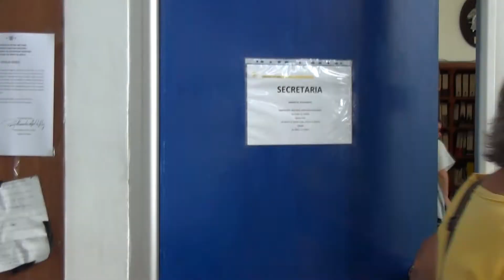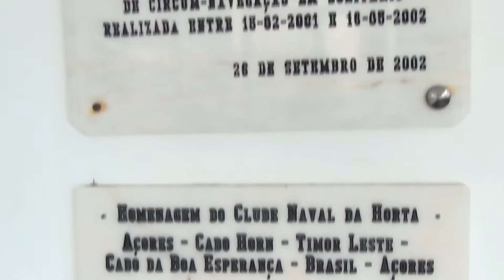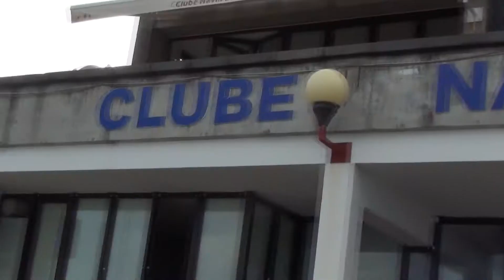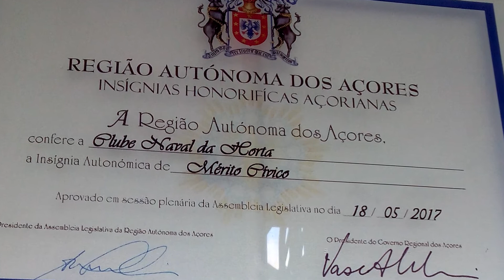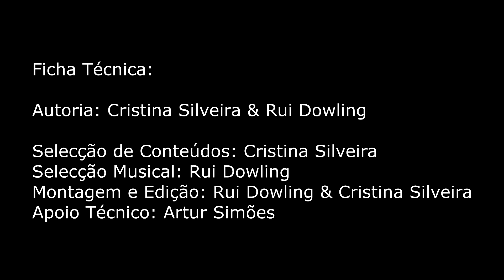70 Anos do Clube Naval da Horta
Filme realizado por Rui Dowling e Cristina Silveira para assinalar o 70º Aniversário do CNH